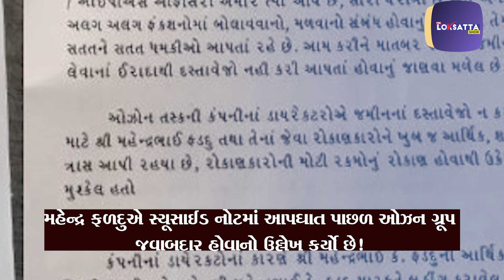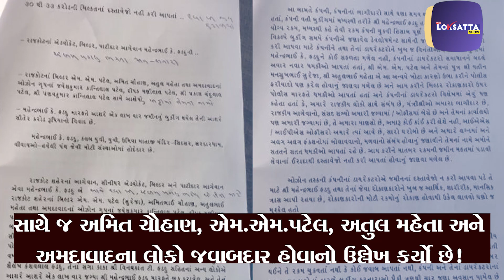Rajkot ના Industrialist મહેન્દ્ર ફળદુનો આપઘાત! સ્યૂસાઈડ નોટમાં શું છે? | કડવા પાટીદાર સમાજ યુવી ક્લબ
રાજકોટના ઉદ્યોગપતિ મહેન્દ્ર ફળદુનો આપઘાત! સ્યૂસાઈડ નોટમાં કોને જવાબદાર ઠેરવ્યાં!?

રાજકોટના જાણીતા ઉદ્યોગપતિ અને સૌરાષ્ટ્રની કડવા પાટીદાર સમાજની સંસ્થા યુવી ક્લબના ચેરમેન મહેન્દ્ર ફળદુએ આપઘાત કરી લેતા હડકંપ મચી ગયો છે! મહેન્દ્ર ફળદુએ આપઘાત કરતા પહેલા એક સ્યૂસાઈડ નોટ લખી રાખી હતી, જે અખબારોમાં મોકલવામાં આવી હતી! ઉદ્યોગપતિએ 150 ફૂટ રિંગ રોડ પર આવેલી પોતાની ઓફિસમાં આપઘાત કરી લીધો હતો! મહેન્દ્ર ફળદુએ સ્યૂસાઈડ નોટમાં આપઘાત પાછળ ઓઝન ગ્રૂપ જવાબદાર હોવાનો ઉલ્લેખ કર્યો છે! રાજકોટની કાયદો વ્યવસ્થાની સ્થિતિ દિવસે દિવસે બગડી રહી છે, પહેલાં પોલીસ કમિશનર પર આક્ષેપો અને હવે એક ઉદ્યોગપતિનો આપઘાત!